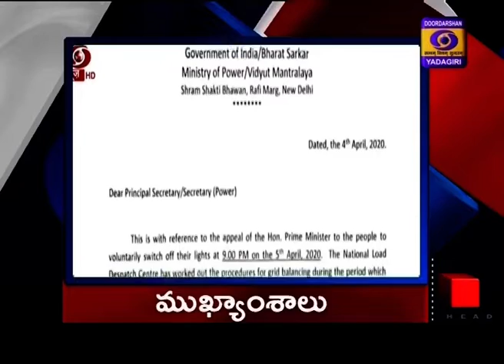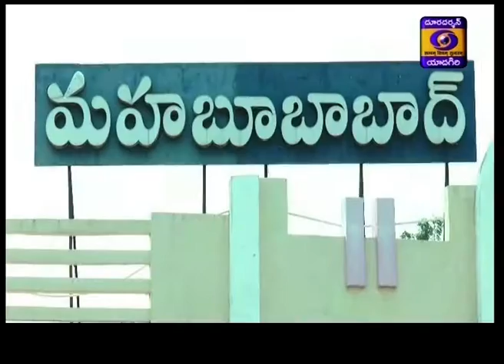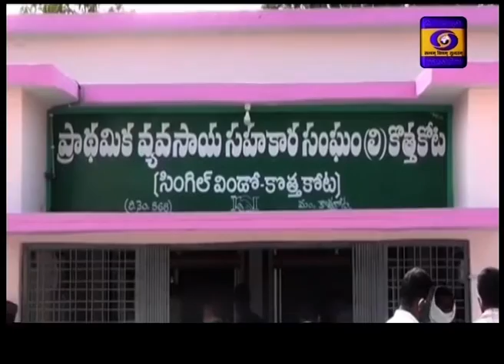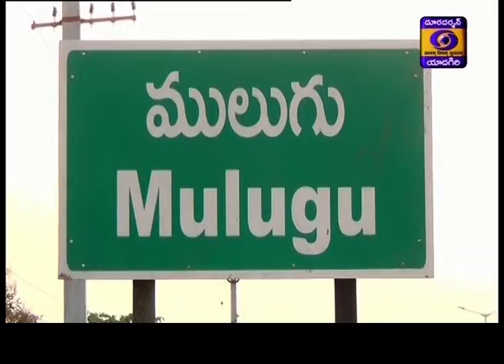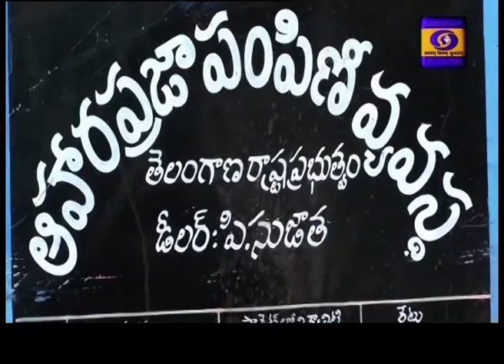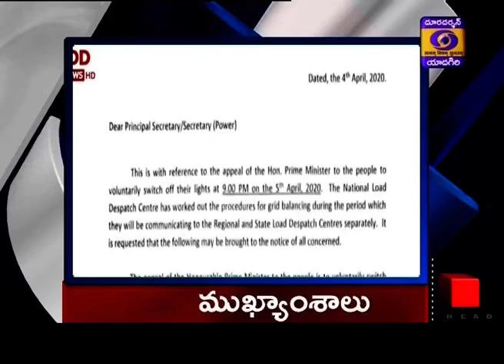Telugu News Dt : 05-04-2020, Hrs 13:00